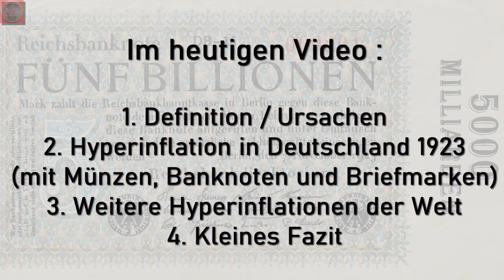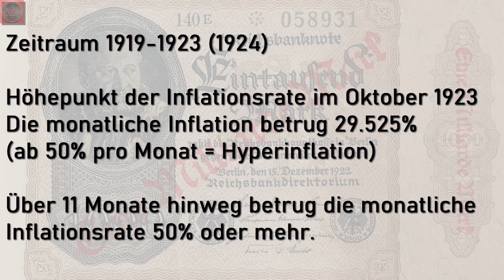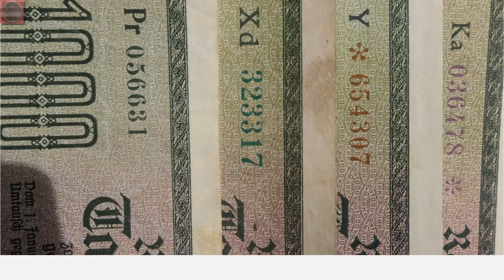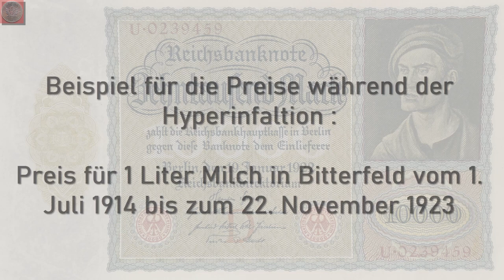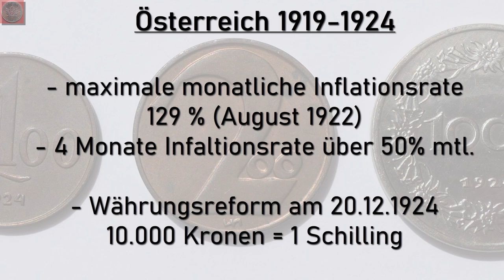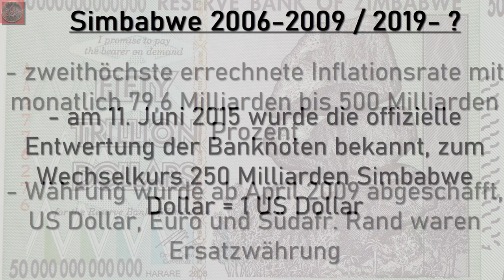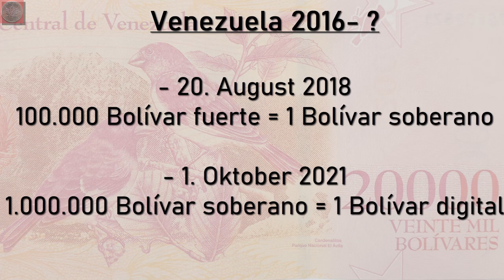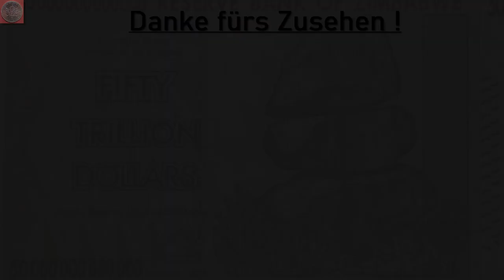100 Jahre Hyperinflation in Deutschland | Der deutschen Leidensweg | Hyperinflationen der Geschichte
Mit diesem Video möchte ich an ein dramatisches Ereignis erinnern, welches Deutschland im Jahr 2023 vor genau 100 Jahren heimsuchte - Die Hyperinflation. Eine zunächst geringe und schleichende Inflation geriet nach dem 1. Weltkrieg durch verschiedene Ursachen wie die Reparationsleistungen außer Kontrolle und verursachten eine katastrophale Geldentwertung.

Allein, wenn man die Währungsgeschichte betrachtet, könnte man ein fast Abendfüllendes Programm damit gestalten und der erste Entwurf des Videos war zumindest 45 Minuten lang. Jedoch war ich mit diesem Entwurf unzufrieden und ich habe mich für einen leichten Einstieg ins Thema entschieden für die deutsche Hyperinflation und einige weitere Hyperinflation der jüngeren Geschichte mit Zeitzeugen dazu.

Viele Youtubekanäle und Videos, die sich mit Geschichte befassen haben die damaligen Ereignisse in der jungen Weimarer Republik klasse aufgearbeitet, hier Links dazu :

0:00 - 0:58 Einleitung
0:59 - 2:37 Was ist eine Hyperinflation
2:38 - 6:12 Die deutsche Hyperinflation 1923
6:13 - 6:48 Exkurs : Briefmarken der Hyperinflation
6:49 - 8:28 Preisentwicklung und Beispiel
8:29 - 15:13 Fünf Hyperinflationen des 20./21. Jahrhunderts

Bundesarchiv, Bild 183-R1215-506 / CC-BY-SA 3.0